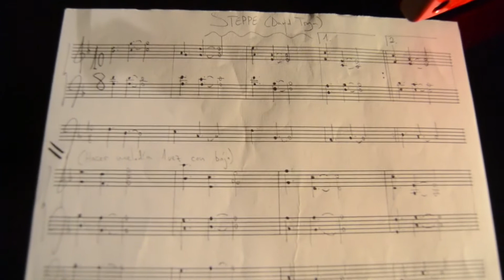Jesús Acebes & David Troya - Steppe (teaser)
Jesús Acebes Rodríguez (piano)
David Troya Molina (synthesizers)